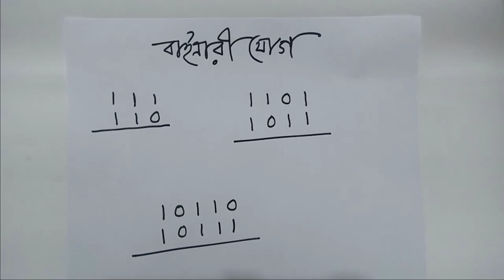HSC-ICT-Binary Addition | Mathema | Shukur Alam Mozumder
In this tutorial, I go over how to do binary addition in the easiest possible method

By Shukur Alam Mozumder
MATH teacher